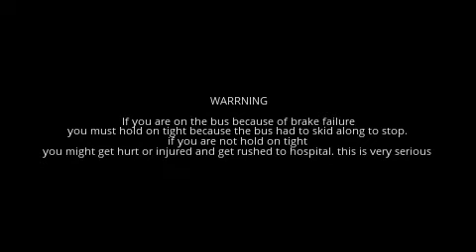The Worlds Funnest Bus Driver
Going from the Service 85 Bangor to Llanberis (full part)

The driver was very mental but he drove too fast about 55 MPH
it is nice that the drive said to the passenger to say good bye
He says "Iawn Margaret, Love you, Bye" just arriving at Rhosywylfa see it on 10:40

He skidded the bus to stop by Rhiwlas Entrance because the bus might have brake problems it is at 12:47

{INFORMATION}

If you are on the bus as it goes too fast you must hold on tight
but at the end of the video there is a warning information about: you must be safe while traveling.

{END OF INFORMATION}

The bus I've been on which I filmed it twice the RX53 LNJ East Lancs Myllennium
see it now.